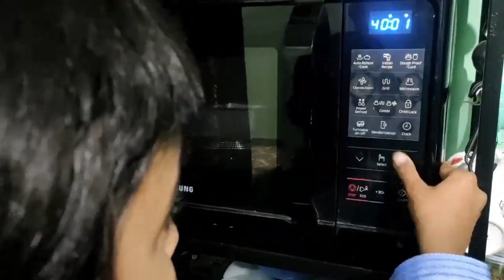Tiranga Cake | Tricolor Independence Day Cake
If you're looking for some delicacies to celebrate National Festival, try Tricolour Recipe! The fact that this dish is produced with natural, healthful ingredients makes it the perfect choice for a National Festival cuisine celebration.